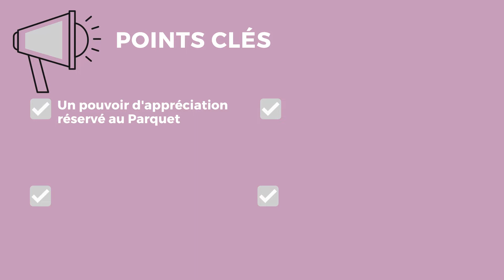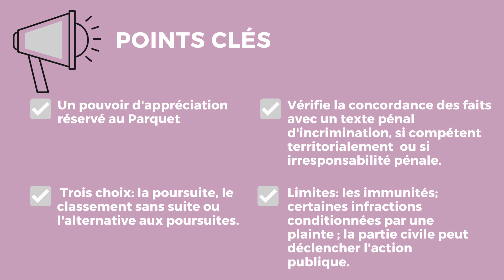OPPORTUNITE DES POURSUITES en droit pénal 🔤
L'opportunité des poursuites est un pouvoir d'appréciation réservé au Parquet contrebalançant sa dépendance à l'égard du pouvoir exécutif. En effet, le magistrat du parquet a la liberté de déclencher l'action publique lorsque les conditions sont réunies ou, au contraire, de ne pas poursuivre l'auteur d'une infraction.

Pour cela, le Procureur de la République vérifie la concordance des faits avec un texte pénal d'incrimination. Le procureur doit également vérifier s'il est compétent territorialement  ou s'il y a une irresponsabilité pénale. Ce mécanisme permet d'éviter un engorgement des tribunaux d'affaires de faible importance ou qui aboutiraient à des peines symboliques ou des relaxes. Par exemple, imaginez qu'un enfant vole un bonbon dans une boulangerie : le coût du procès serait bien supérieur pour la société que le préjudice subit par cette dernière. Ceci dit, un tel système n'est pas sans faille en ce que les tribunaux des grandes juridictions sont souvent plus laxistes que ceux des juridictions les moins encombrées.

Le Procureur dispose de trois choix à la réception des éléments par les forces de l'ordre : la poursuite, c'est à dire de traduire en justice devant le juge d'instruction le mis en cause ; le classement sans suite, c'est à dire que le parquet demeurera inactif (ce qui, nous le verrons dans une future vidéo, n'est en rien définitif) ; enfin, l'alternative aux poursuites, c'est à dire qu'on va régler l'affaire sans le jugement de l'autorité judiciaire en faisant, par exemple, un rappel à la loi ; en orientant le délinquant vers une structure sanitaire, sociale ou professionnelle ; en lui demande de régulariser sa situation ou encore de réparer à l'amiable le dommage qu'il a causé .

L'opportunité des poursuites a néanmoins des limites : l'immunité diplomatique, parlementaire ou présidentielle gèlent l'opportunité des poursuites. Encore que, notez-le, l'immunité parlementaire peut-être levée sur décision de la chambre à laquelle appartient la personne mise en cause. De plus, certaines infractions sont conditionnées par la présence d'une plainte comme c'est classiquement le cas pour la diffamation. Enfin, la partie civile peut déclencher l'action publique malgré les réticences du parquet.

Définition de OpportunitéDesPoursuites en droitpénal / procédurepénale dans le dictionnairejuridique en vidéo d'ABCJuris et juridiquoi

GARE Thierry, GINESTET Catherine, Droit pénal. Procédure pénale, HyperCours, Dalloz, 13ème édition, 2022

JEANNE Nicolas, Le droit pénal en cas pratique, Réussir !, Dalloz, 5ème édition, 2022

PIN Xavier, Droit pénal général, Cours, Dalloz, 13ème édition, 2022

MAYAUD Yves, Droit pénal général, Droit fondamental, PUF, 6ème édition, 2021

Procédure pénale :
Codes :

Code de procédure pénale édition 2023 annoté, Dalloz :

Code pénal édition 2023 annoté, Dalloz

Livres :

MARECHAL Jean-Yves, Cours de procédure pénale, CRFPA, Enrick B. Editions, 4ème édition, 2022

RENAULT-BRAHINSKY Corinne, Procédure pénale, Mémentos, Gualino, 23ème édition, 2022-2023

RENAULT-BRAHINSKY Corinne, L’essentiel de la procédure pénale, Carrés Rouge, Gualino, 21ème édition, 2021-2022

DECHEPY-TELLIER Johan, La procédure pénale en schémas, Le droit en schémas, Ellipses, 4ème édition, juin 2022

FUCINI Sébastien, La procédure pénale en cartes mentales, Le droit en cartes mentales, Ellipses, juillet 2021

00:00 Introduction
00:20 Définition
01:44 Conclusion

Dictionnaire juridique en vidéo
Fanny Cornette
Droit

Vidéo réalisée par Pierre-Ambroise Gallouet